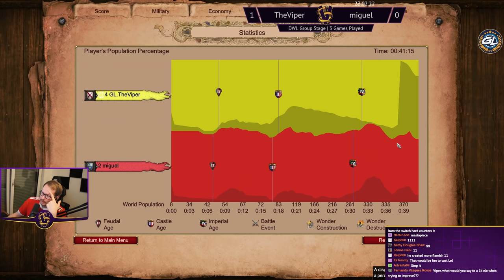1v1 Deep Waters League Group Stage | R3 vs Miguel